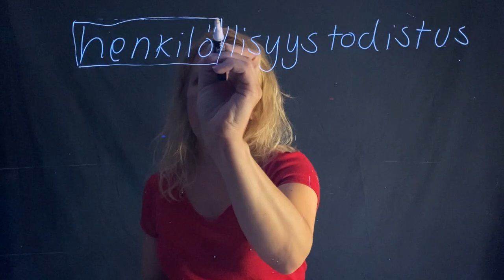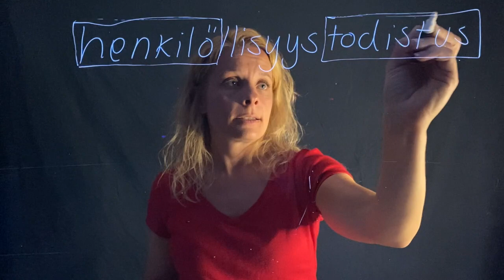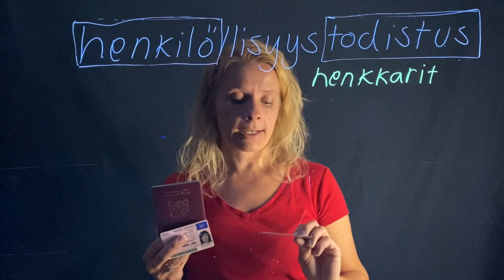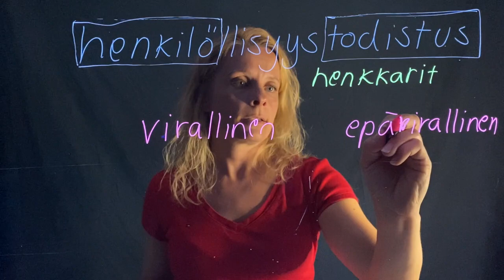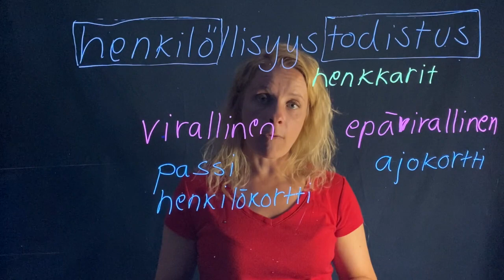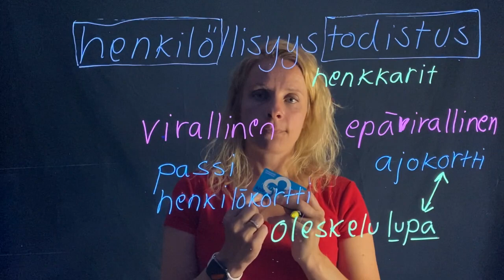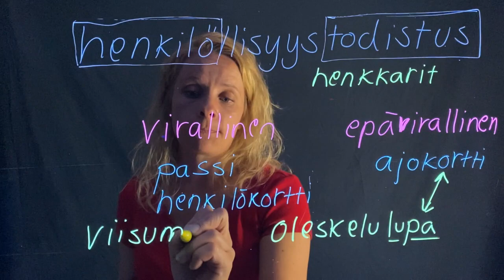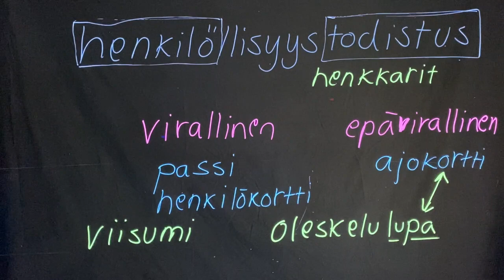Henkkarit (Beginner 2)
Teema Theme: Yhteiskunta
Osateema Part theme: Henkilötiedot
Taso Level: Beginner 2, intermediate